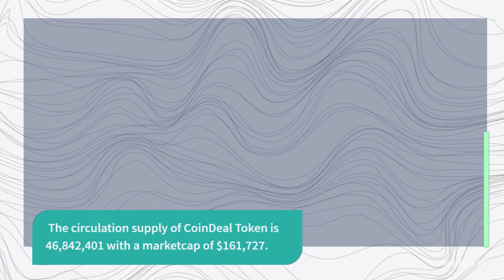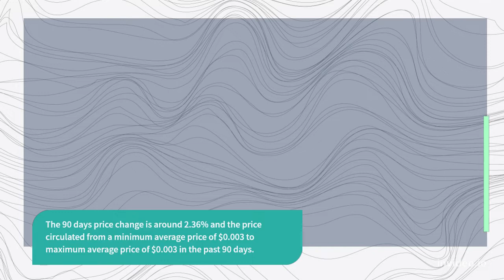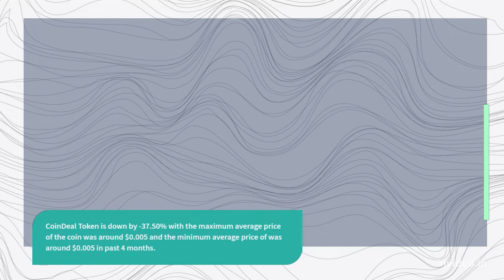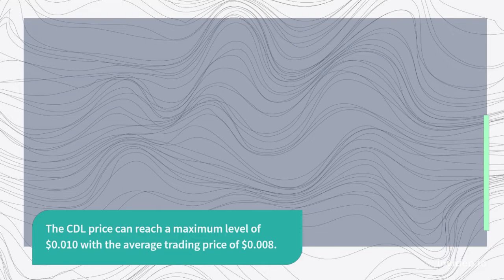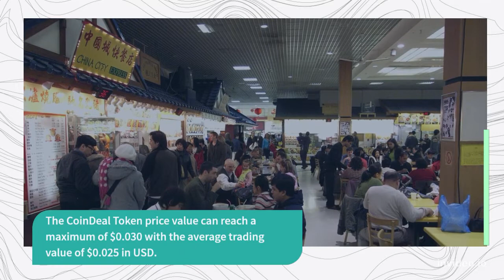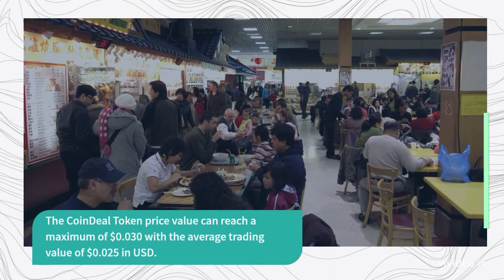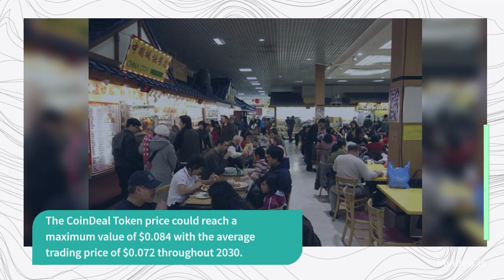CoinDeal Token Price Prediction 2022, 2025, 2030 CDL Price Forecast Cryptocurrency Price Predictio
CoinDeal Token Price Prediction 2022, 2025, 2030 | CDL Price Forecast | Cryptocurrency Price Prediction

CoinDeal Token Past Price Analysis
According to the latest data gathered, the current price of CoinDeal Token is $0.003 and CDL is currently ranked # in the entire crypto ecosystem.
 The circulation supply of CoinDeal Token is 46,842,401 with a marketcap of $161,727.
With an increase in its trading volume and market cap, the CoinDeal Token's price has shown a good increase of 8.24% in the last 24 hours.
From last 7 days the CDL was in good upward trend and increased by 16.63%.
CoinDeal Token has shown very strong potential lately and this could a be good opportunity to dig right in and invest.
Within the last one month, the price of CDL decreased by -5.719%, eliminating a whopping average sum of $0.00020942 from its current value.
CoinDeal Token is down by -37.50% with the maximum average price of the coin was around $0.005 and the minimum average price of was around $0.005 in past 4 months.
CoinDeal Token (CDL) Price Prediction/Forecast for 2022, 2023, 2024, 2025 and 2030
CoinDeal Token Price Prediction 2022
According to our deep technical analysis on past price data of CDL, In 2022 the price of CoinDeal Token is predicted to reach at a minimum level of $0.005.
 The CDL price can reach a maximum level of $0.005 with the average trading price of $0.005.
CoinDeal Token Price Prediction 2023
The price of CoinDeal Token is predicted to reach at a minimum level of $0.005 in 2023.
 The CoinDeal Token price can reach a maximum level of $0.007 with the average price of $0.006 throughout 2023.
CDL Price Forecast for 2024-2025
As per the forecast price and technical analysis, In 2024 the price of CoinDeal Token is predicted to reach at a minimum level of $0.008.
The CDL price can reach a maximum level of $0.010 with the average trading price of $0.008.
The price of 1 CoinDeal Token is expected to reach at a minimum level of $0.012 in 2025.
The CDL price can reach a maximum level of $0.014 with the average price of $0.012 throughout 2025.
CoinDeal Token Price Prediction 2026
CoinDeal Token price is forecast to reach a lowest possible level of $0.017 in 2026.
As per our findings, the CDL price could reach a maximum possible level of $0.021 with the average forecast price of $0.018.
CoinDeal Token Price Prediction 2027
According to our deep technical analysis on past price data of CDL, In 2027 the price of CoinDeal Token is forecasted to be at around a minimum value of $0.024.
The CoinDeal Token price value can reach a maximum of $0.030 with the average trading value of $0.025 in USD.
CoinDeal Token (CDL) Price Prediction 2028
The price of CoinDeal Token is predicted to reach at a minimum value of $0.034 in 2028.
The CoinDeal Token price could reach a maximum value of $0.041 with the average trading price of $0.035 throughout 2028.
CoinDeal Token Price Prediction/Forecast 2029
As per the forecast and technical analysis, In 2029 the price of CoinDeal Token is expected to reach at a minimum price value of $0.049.
The CDL price can reach a maximum price value of $0.058 with the average value of $0.050.
CoinDeal Token (CDL) Price Prediction 2030
The price of CoinDeal Token is predicted to reach at a minimum value of $0.070 in 2030.
The CoinDeal Token price could reach a maximum value of $0.084 with the average trading price of $0.072 throughout 2030.
CoinDeal Token Price Prediction 2031
CoinDeal Token price is forecast to reach a lowest possible level of $0.099 in 2031.
As per our findings, the CDL price could reach a maximum possible level of $0.12 with the average forecast price of $0.10.